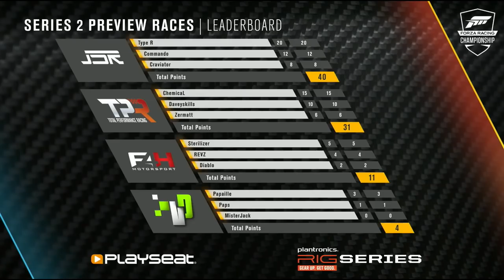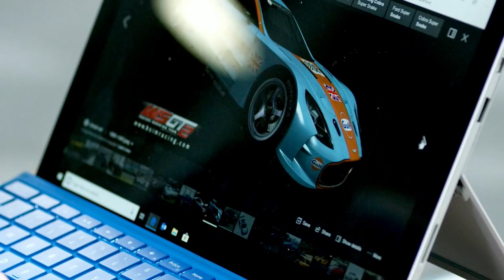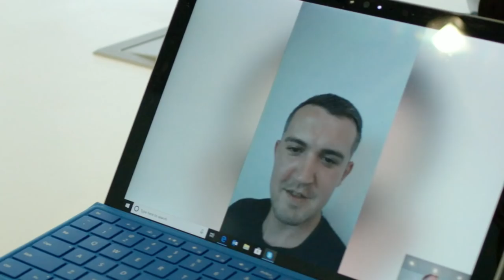ForzaRC Series 2 Playoffs - Preview Show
Get ready for the Series 2 Playoffs with a special Preview Show! Join the ForzaRC team as they look back on Series 2, discuss expectations for the upcoming Playoffs, and even compete in a cooking challenge all live from Mexico City.

Don't miss the Series 2 Playoffs this Saturday and Sunday, September 29th & 30th,